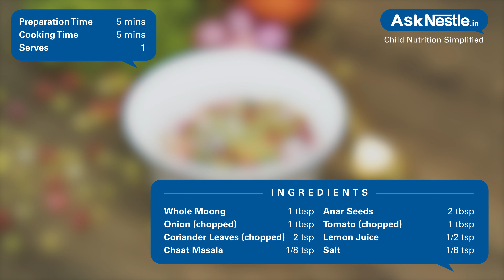Sprouts Pomegranate Salad Recipes | Healthy Food Recipes For Kids | Ask Nestlé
A nutritious blend of sprouts and pomegranate, rich in protein and fiber make sit a very refreshing bowl perfect to snack or a start to an amazing meal.